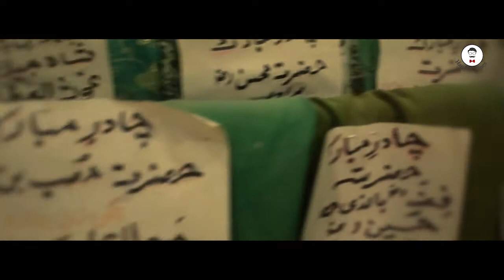Karachi TouR By Har Fun Vines VLOG 3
Time for mini break for har fun vines team, so we thought to make it memorable and capture it and present in front of you so you can also be a part of our tour
Director:
Farhan Mughal

Producer:
Jawaid Ali